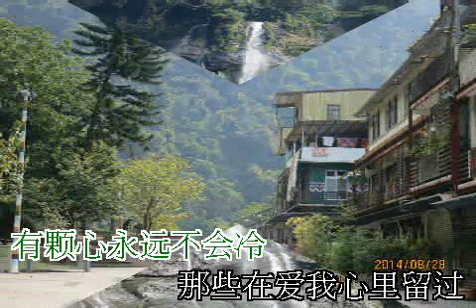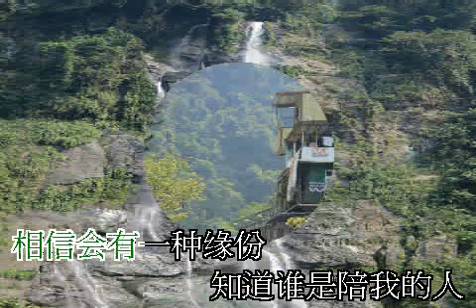只想遇到一個人／呂方（筑縈）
作詞：十一郎
作曲：張宇

那些人在我心裡經過 像風來了又走
我的心滿了又空 快樂後又寂寞
那些愛在我心裡留過 短的像一場夢
我一個人滿街走 沒有地方停留
只想遇到一個人 所以我等
相信會有一雙眼神 可以讓心安安穩穩
不再像飄蕩的靈魂 一輩子浮浮又沈沈
相信會有一種緣分 知道誰是陪我的人
在我最慌亂的時候 有顆心永遠不會冷